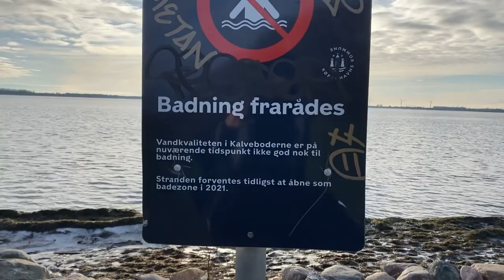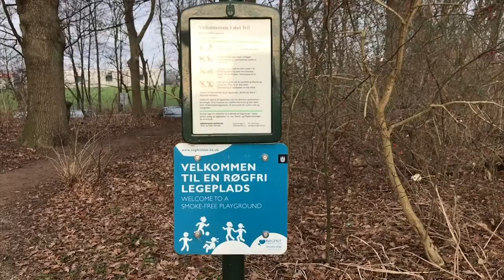What to do with your family in Copenhagen? A dinosaur nature playground in a beautiful park.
Looking for something to do with your kid, mainly during pandemic times? Take a look at our video and see if Valbyparken might be something for you. :)

Valbyparken is the largest park inside of Copenhagen. We spent a day there with our 2-year old son. The park has various theme gardens including water garden, kitchen and herb gardens and others. We went to the beach, enjoyed a stroll along the cost. Our son enjoyed a lot the dinosaur playground and the large nature playground in the beginning of the park.